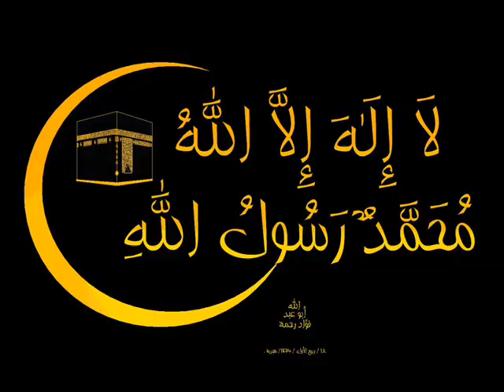اعتذار لطيف من الشيخ عبد الرزاق العباد البدر لأحد طلابه